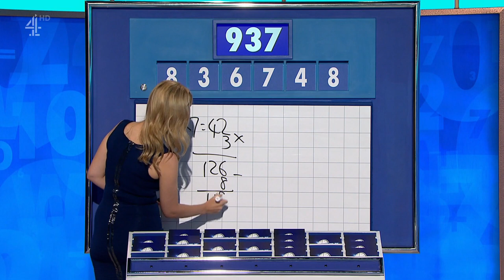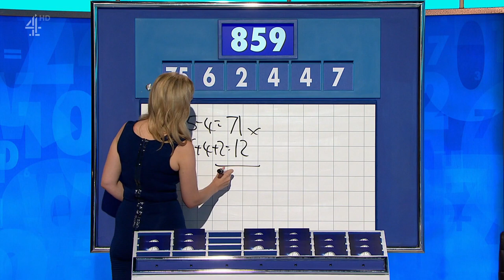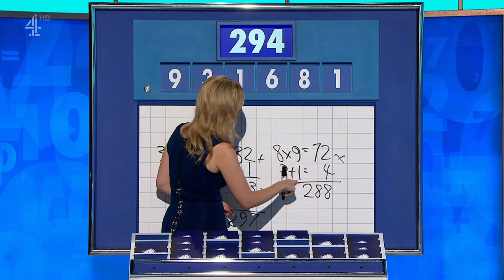Rachel Riley - Countdown - 17-09-20